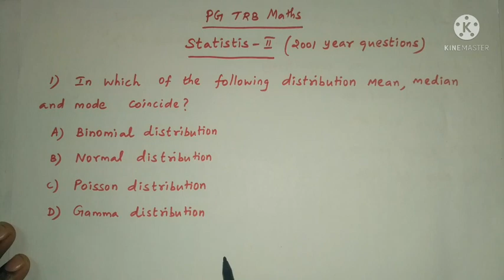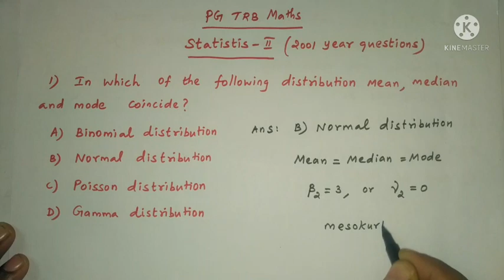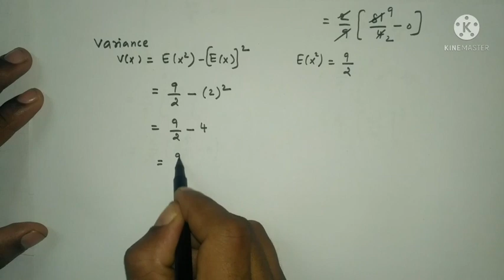PG-TRB Maths | Statistics-2 | year 2001 questions and answers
PG-TRB Maths statistics previous years Questions and answers